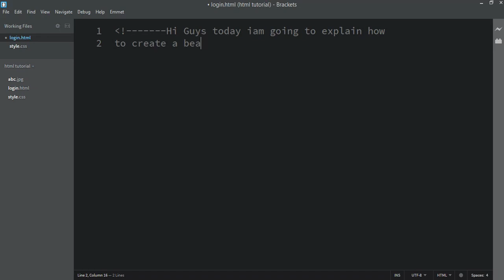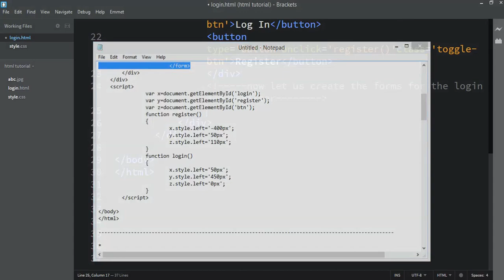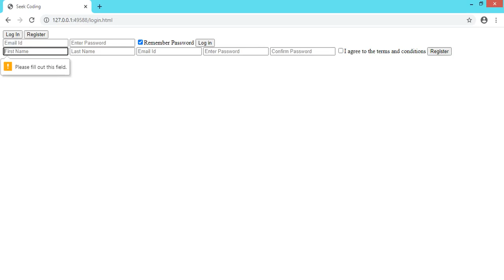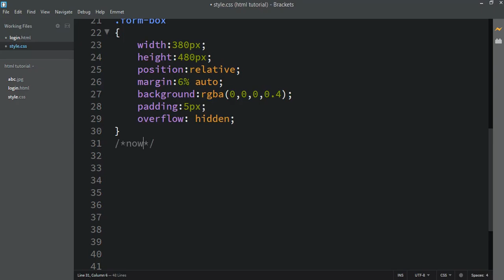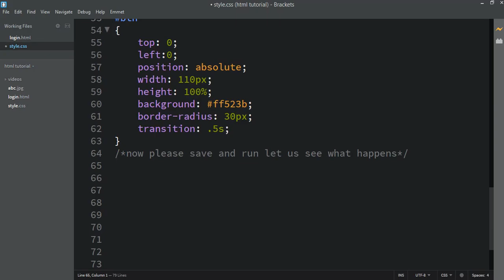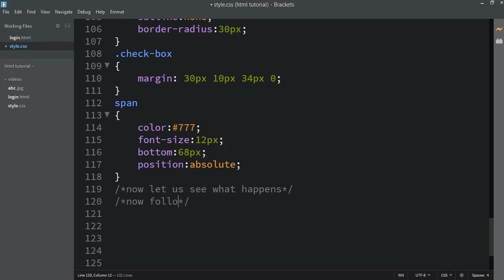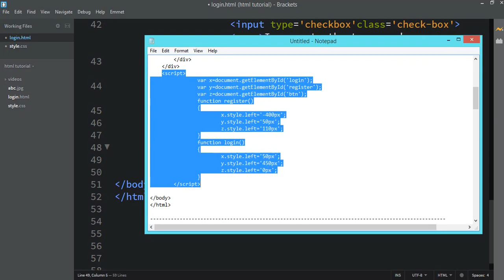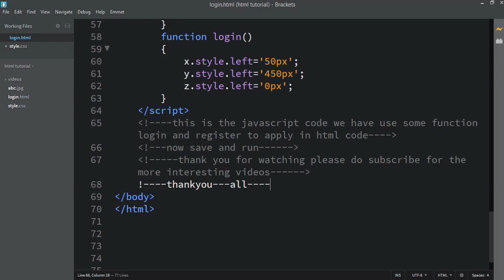How To Make Login & Registration Form Using HTML And CSS Step By Step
Learn How to make login form and registration form design using HTML and CSS step by step with toggle button to switch login and registration form.